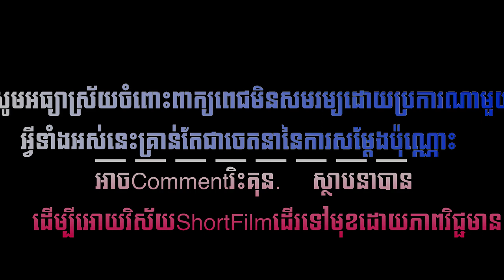មនុស្សឆ្នាំ 2035 ប៉ះ មនុស្ស2023 | ShortFilm [ ដឹកនាំដោយ PTroll ]